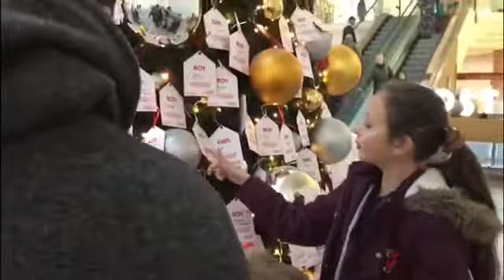Vlogmas Day 17-The giving tree&Christmas carols❄️